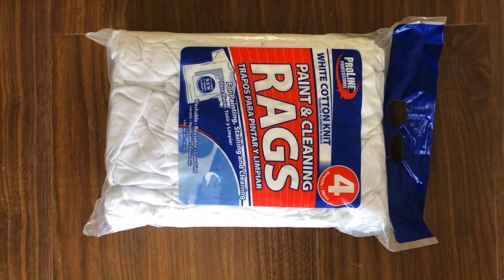With Scale Weighing 5-25kg Bale Hydraulic Wiper Rag Press Baler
1.Fully automatic waste cardboard box/OCC/ONP baling press machine,
2.Vertical carton box baling machine, plastic pet bottles compress machine.
3.Metal scrap baling press machine, steel wire compress baler machine.
4.Aluminum chips/shavings briquetting press machine, copper turnings/swarfs briquetting press machine.
5.Wood shavings bagging press baler machine, silage bagging baling machine.
6.Wiping rags bagging press baler machine, waste clothes/second hand clothing/old clothes baling machine.
7.Plastic lumps/pipes shredder machine, plastic scrap blue shredder machine.
8.Metal scrap shredder machine, double shaft shredder machine, wood pallet shredder machine.
9.Plastic lumps granulator machine, plastic barrels crusher machine.
10.Hydraulic shear machine for heavy metal scrap, copper cable wire shear machine.